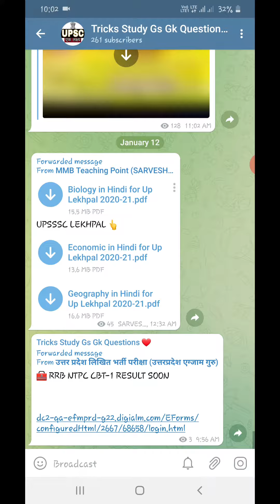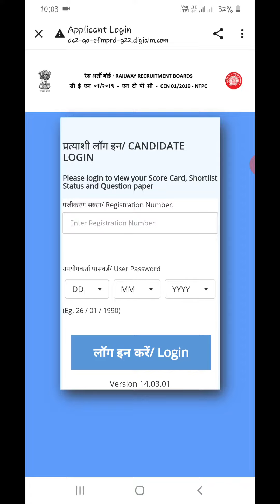RRB NTPC रिजल्ट कैसे देखें | रेलवे एनटीपीसी 2022 | Railway Ntpc phase 2 | Railway exam date 2022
नमस्कार दोस्तों मेरा नाम है विनय ट्रेंस इस वीडियो के माध्यम से हम आप सभी लोगों को बताया है कि आप अपना रेलवे एनटीपीसी का रिजल्ट कैसे देख सकते हैं अगर जानकारी अच्छी लगी तो चैनल को सब्सक्राइब और वीडियो को लाइक करना बिल्कुल मत भूलिएगा

 rrb ntpc results date, rrb ntpc results in telugu, rrb ntpc results 2021 in telugu